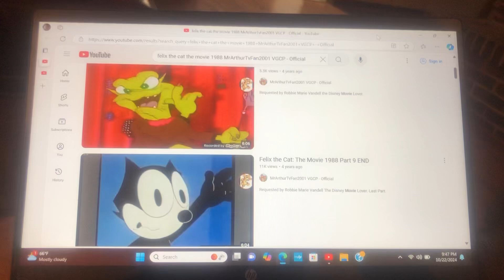MGM Stands For Metro Goldwyn Mayer Pictures released “Felix The Cat The Movie” (1988)